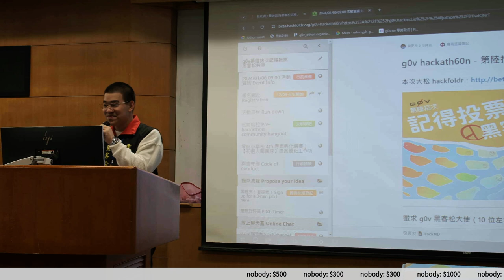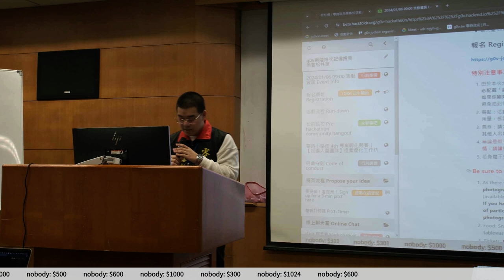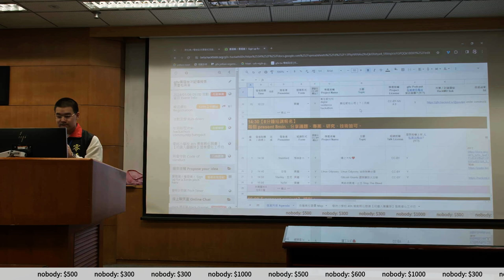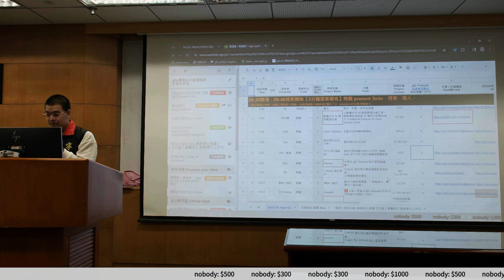g0v tw hackath60n — 提案 — 開場 ／ Ted — 記得投票黑客松